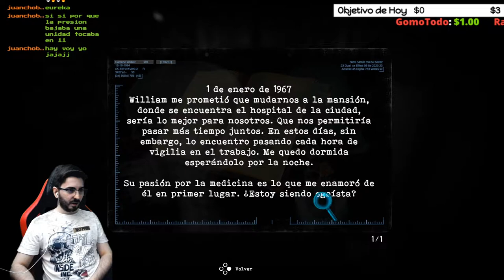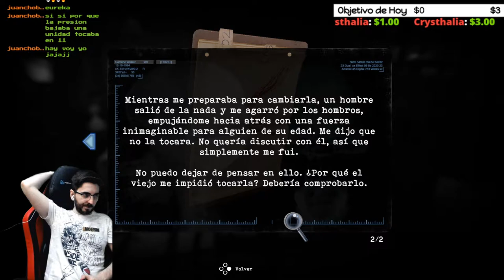🔥La Sala de Partos🔥💀TORMENTED SOULS💀🔴EP.5🔴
Reseñas recientes:
Muy positivas (143)
Reseñas generales:
Fecha de lanzamiento:
27 AGO 2021
Desarrollador:
Dual Effect, Abstract Digital
Editor:
PQube Limited